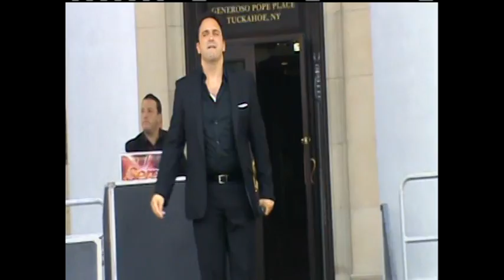Jackie DiMaggio — with Christopher D. Macchio. ~ At The Generoso Pope Foundation.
Two Amazing siingers, Jackie DiMaggio
 — with Christopher D. Macchio. ~ At The Generoso Pope Foundation.